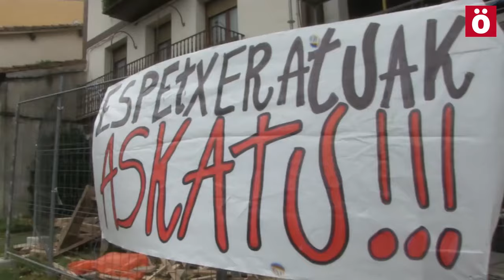Isabel Pozueta, ama de Adur: "La solidaridad es algo que no sabemos cómo agradecer"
Los padres y madres de los jóvenes arrestado en Altsasu han vuelto a subrayar que no estamos ante un caso de terrorismo y que quieren que la causa vuelva a Nafarroa, como ha pedido también la Audiencia Provincial en su último auto. Han pedido "sentido común y proporcionalidad" y la libertad de los jóvenes todavía encarcelados. Además han anunciado nuevas movilizaciones.